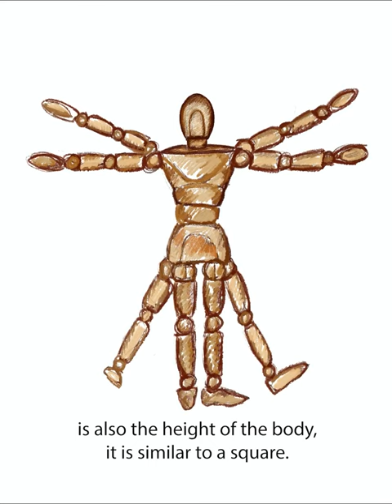Art Mann.E.Quinn as "The Vetruvian Man" by Leonardo DaVinci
In this episode, Mann.E.Quinn, the art mannequin, poses as the one of the more famous drawings by Leonardo DaVinci that represents the 'perfect' mathematical human proportions.  Mann.E.Quinn can relate to this as his job as an art mannequin is to teach how to draw the proportions of the human figure! This art work was created using the Procreate Drawing App.  Art mannequins are useful to inspire creativity and learn how to draw and shade.  Art mannequins can help with proportional drawing and perspective drawing of the human form.